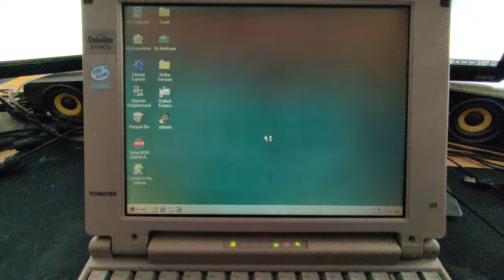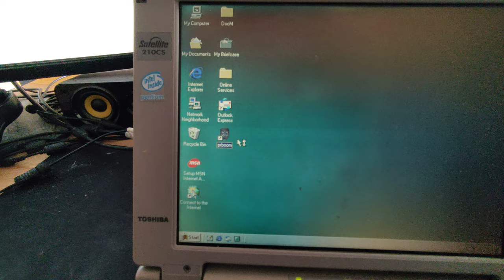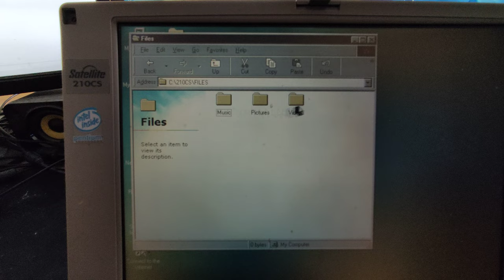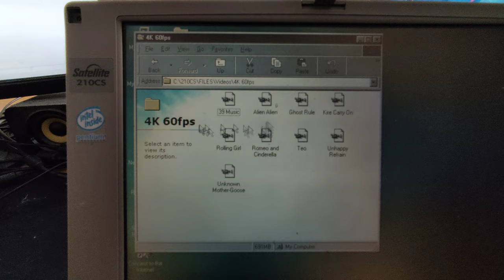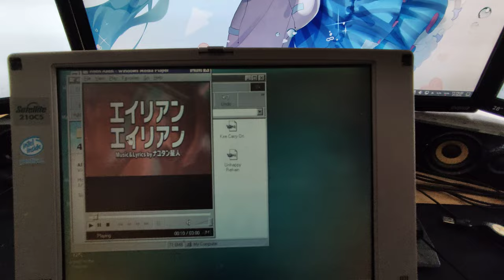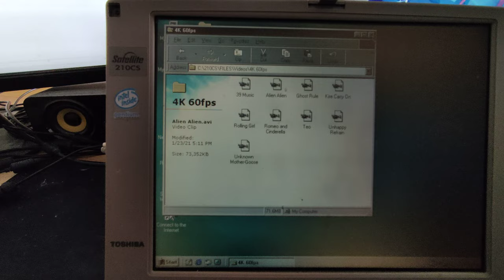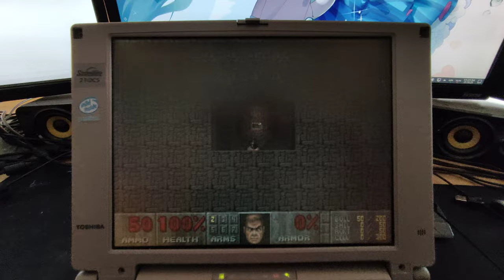Vintage Retro Laptop - TOSHIBA Satellite 210CS #3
OS : Windows 98
CPU: Pentium 120MHz
RAM: 16 MiB (EDO-RAM)
HDD: 12 GB (1,3GB original, habe ihn mit einer 20 GiB bekommen, auf der jetzt Debian 3.0 ist)
Scr: 800x600 Passiv Matrix
ext: VGA bis 800x600